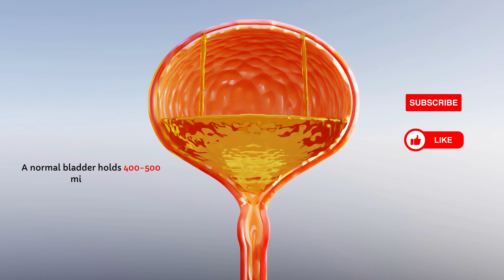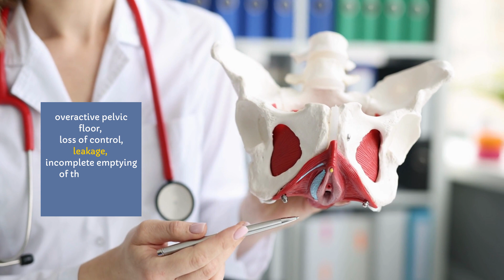Is it Bad to Hold Your Pee?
The Surprising Consequences of Holding Your Pee - What You Need to Know

Ever found yourself in a situation where you had to hold your pee? This informative video dives deep into the workings of the urinary system, including the kidneys, bladder, ureters, and urethra, to reveal the unexpected consequences of holding in your pee.
Discover how the detrusor muscle, internal and external urethral sphincters, and pelvic floor muscles work together to control the urge to urinate and learn about the importance of maintaining proper bladder health.

We'll also discuss the impact of bladder capacity, urinary frequency, and overactive bladder on your daily life. Find out how holding in your pee can lead to urinary retention, urinary incontinence, urinary tract infections (UTIs), and even kidney failure in extreme cases.

With insights into the micturition reflex, stretch receptors, and the role of bacteria in your urinary system, you'll gain a better understanding of why taking bathroom breaks when needed is crucial.

So, the next time you're tempted to hold it in, remember the potential risks and prioritize your bladder health.